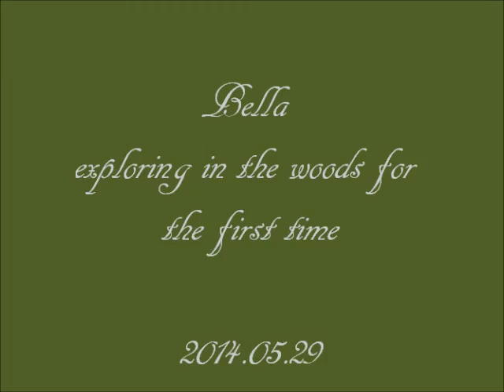Bella in the forest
Bernegården's X-Bella almost 4 months old. It's time to visit the woods, to see what Bella thinks about it :)